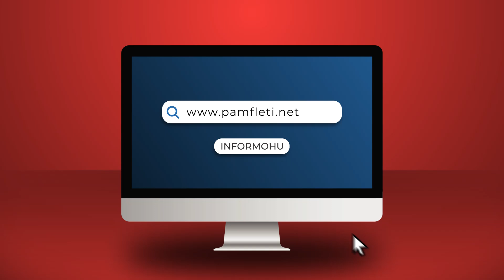Si e shfrytëzojnë pasanikët e superjahteve Shqipërinë pa paguar asnjë taksë